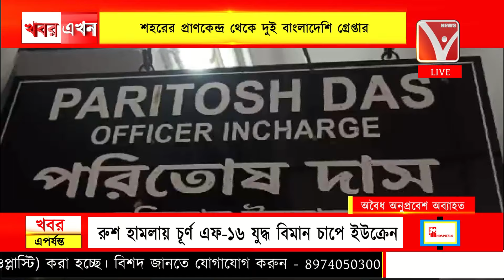শহরের প্রাণকেন্দ্র থেকে দুই বাংলাদেশি গ্রে*প্তার, আগরতলার সিটি সেন্টার এর সামনে থেকে !